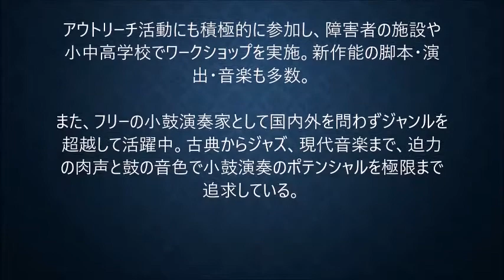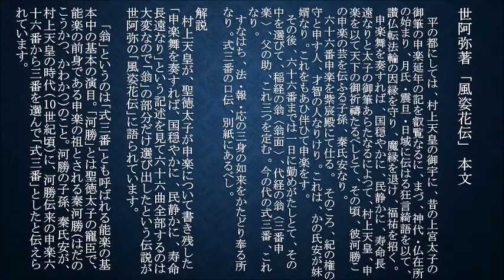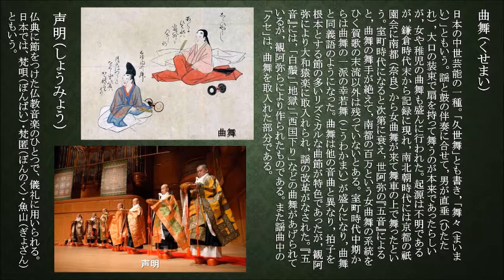今井尋也先生 能役者 能楽を極め能役者が武士道と芸について熱く語る。能楽師、武士の食卓チャンネル、緋宮栞那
今井尋也先生は、小鼓演奏家であるが、能楽師でもあり、能役者でもある。演劇の演出、脚本も手掛け、芸能に新しい息吹を吹きかける日本男児です。人生そのものが挫折の人生と語りながら、常に前向きに生きる武士そのものである。
新作能に新しい道成寺があるが、清姫などが本当にどのように生活していたかを調査して作り上げた舞台は圧巻です。先生のホームページで確認ください。

能楽は観阿弥の基盤の上に世阿弥が大成させ、戦国武将により発展を続け今に至る。観阿弥が目指した能はすべて芸能をミックスしたもので、室町時代では新作劇であった。それを、現代、今井尋也先生はアバンギャルドな新作能に取り組み全盛の観阿弥・世阿弥が乗り移ったかのような逸材である。

追加：
緋宮栞那自己紹介

武士の食卓創始者。武将は、医者にも勝る医学や薬草学の知識がありました。その武将の健康長寿の食事を時代考証再現食で表現したのが、武士の食卓です。歴史と和心、武士道を盛り込みました。日本最高峰のおもてなし料理が、武士の食卓饗応料理です。
「日本を知る近道は、ここにあり。」

きれい塾ＪＡＰＡＮ CULTURE株式会社　代表取締役
一般財団法人　ムスヒ財団　代表理事
管理栄養士・饗応料理研究家
武士の食卓・和食伝承士資格認定講座　開校

【著書】10冊以上
＊武士の食卓（幻冬舎）
＊大奥の食卓　（講談社）α新書
＊The　SamuraiGourmet　料理レシピ本　英語版　アメリカ・ニューヨーク・ワンピース社にて